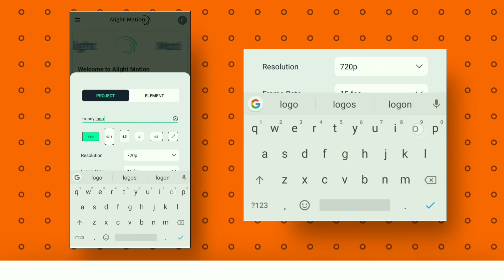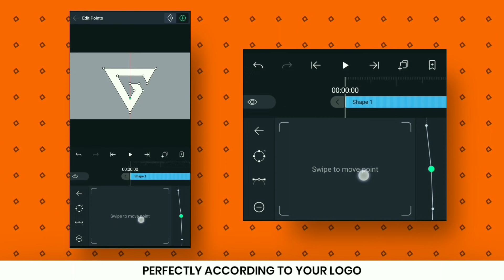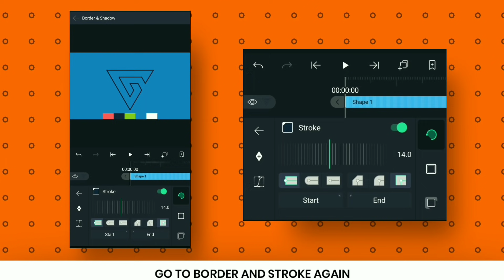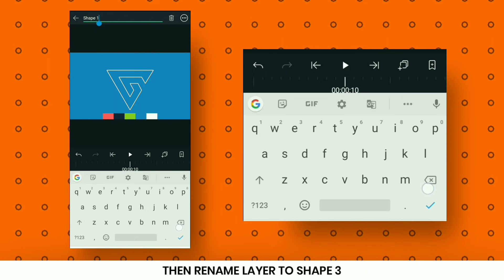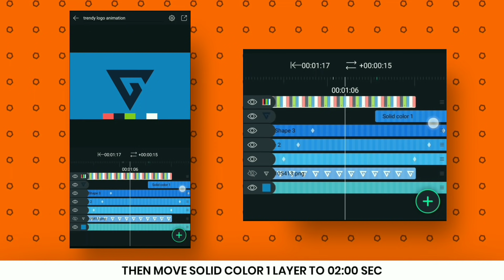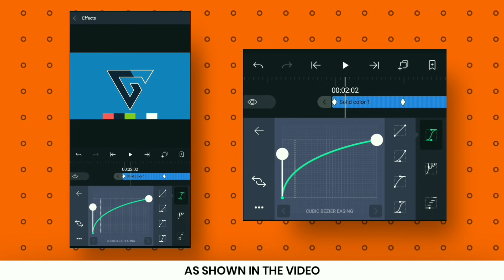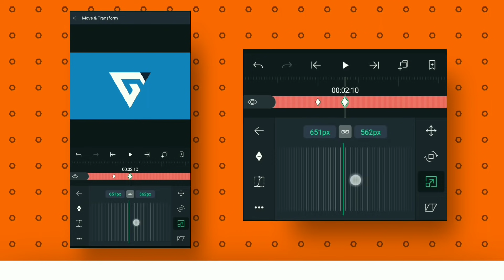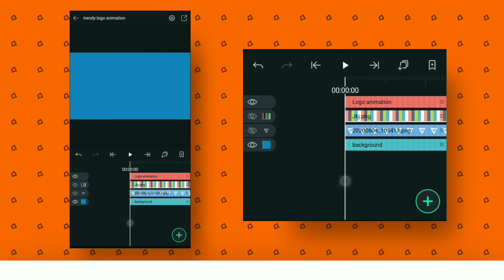Make Trendy Logo Reveal Animation In Alight Motion l Tutorial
HELLO EVERYONE TODAY I WILL SHOW YOU HOW YOU CAN MAKE TRENDY LOGO REVEAL ANIMATION IN ALIGHT MOTION. JUST FOLLOW THE STEPS SHOWN IN THIS VIDEO.

ALIGHT MOTION VERSION - 3.4.3

My Gears
My Laptop
Laptop Bag
My Headphone

PEACE❤️